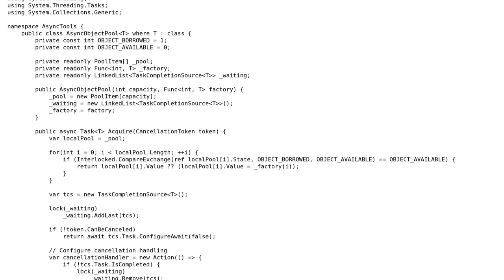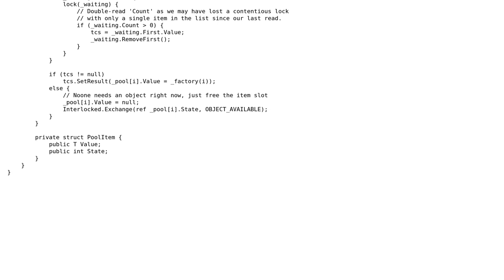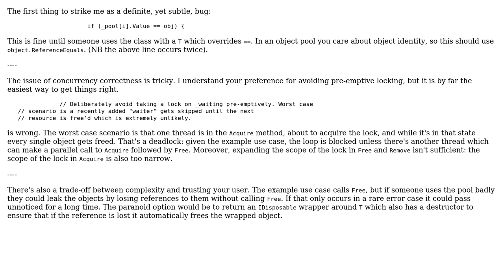Code Review: AsyncObjectPool‹T›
With thanks & praise to God, and with thanks to the many people who have made this project possible! | Content (except music & images) licensed under CC BY-SA | Music | Images & others | With thanks to user Peter Taylor user Jason Larke and the Stack Exchange Network Trademarks are property of their respective owners. You are responsible for your own actions.